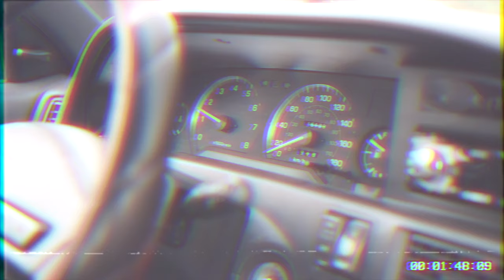The Blue - Where I Been At (feat. Wyatt Trombley) MUSIC VIDEO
Written by: The Blue (H. Tor-Agbidye) and Wyatt Trombley
Produced by: Blüme & Makemdef
Filmed and edited by: Deane Bayas